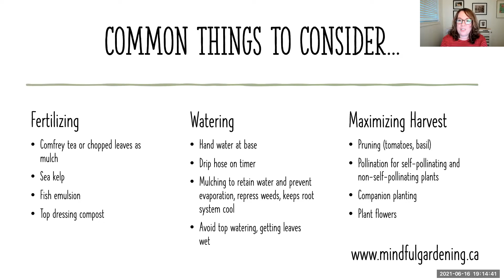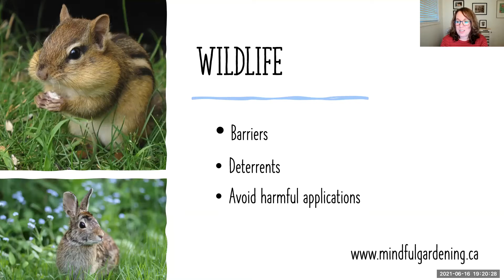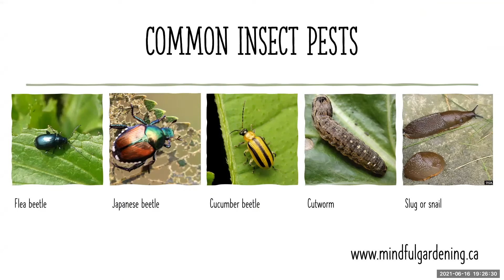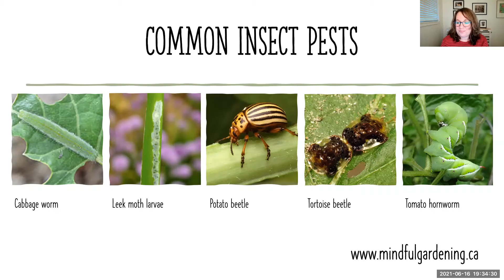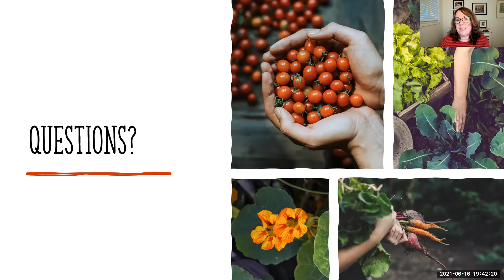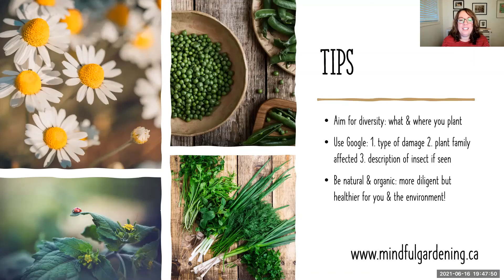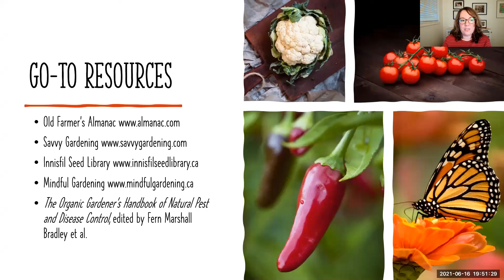Q&A: How's it growing?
Q&A: How's it growing? is a recorded session aimed at covering common challenges and activities happening in the vegetable garden in late spring and early summer to ensure a growing successful season.

This virtual program, which took place June 16, 2021, is part of the health & wellness program series Get Out and Grow! presented in partnership with the Rizzardo Health & Wellness Centre, Innisfil, Ontario.